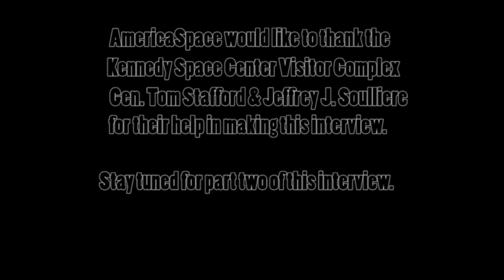Gen.Tom Stafford Interview Part 1